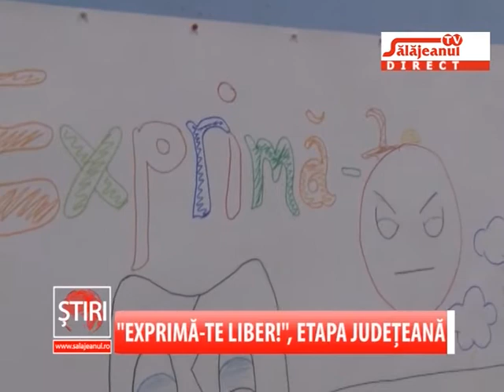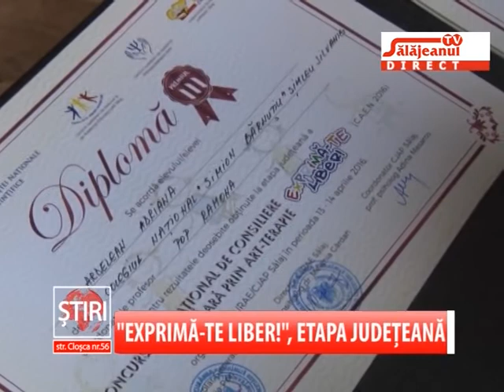EXPRIMA TE LIBER, ETAPA JUDETEANA